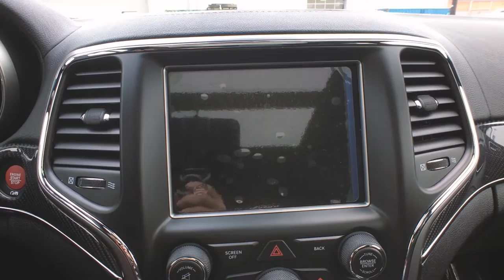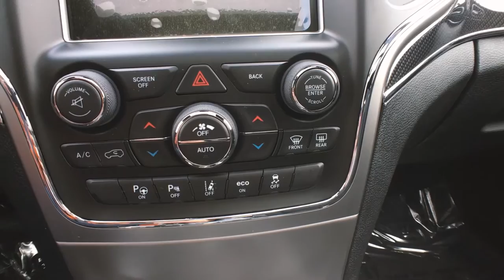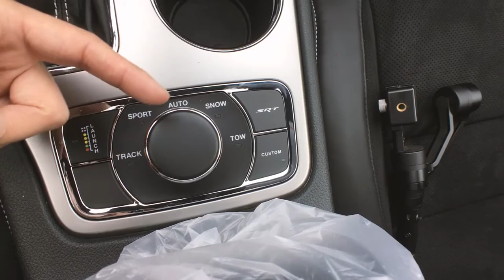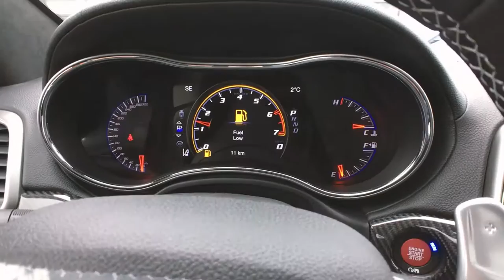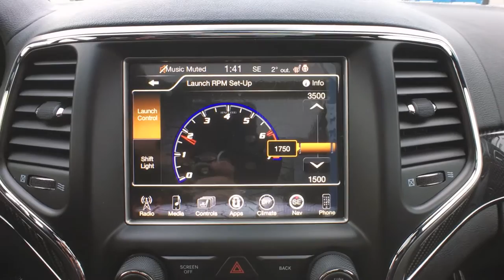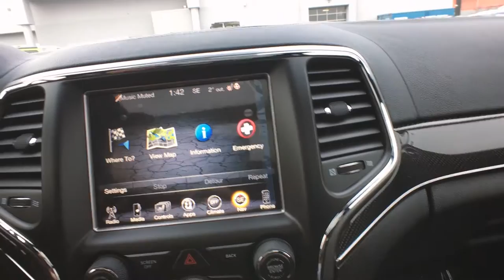《全球中文首测》17款吉普大切诺基 SRT！ 真那么牛？2017 Jeep Grand Cherokee SRT8 Review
万众期待的评测： 吉普大切诺基 SRT 2017 Jeep Grand Cherokee SRT 圣诞快乐！hohoho